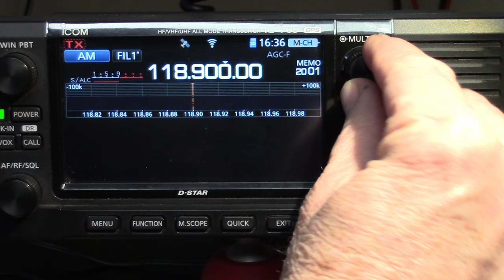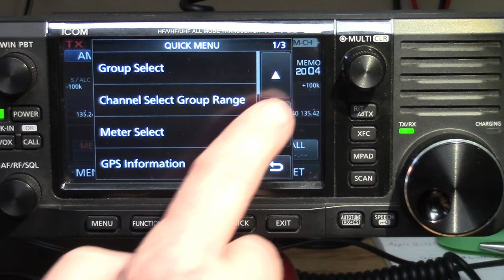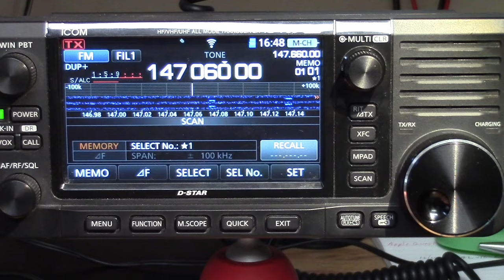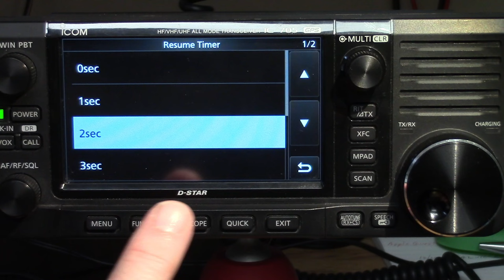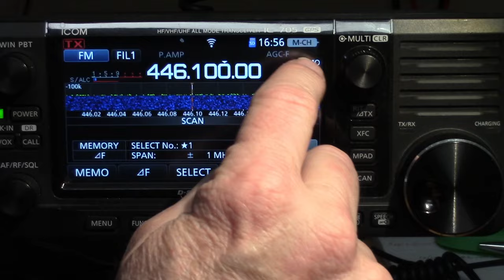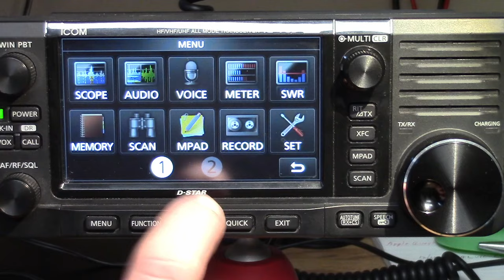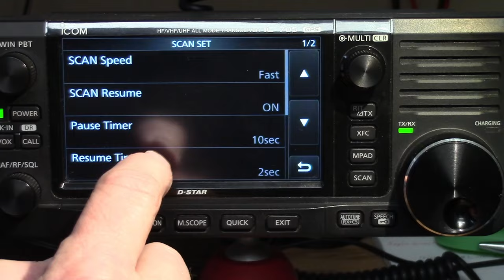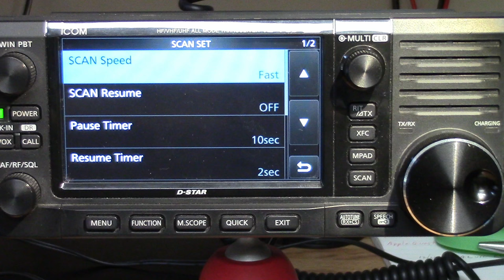IC705 A2Z #15 - Scanning functions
00:00 - Start
00:31 - Introduction
01:14 - Accessing Scan Funtion
01:31 - Memory Scan Menu
02:03 - VFO-Program Scan Menu
02:30 - Memory Mode Scanning
03:37 - Temporary Skip Feature
05:16 - Memory Scanning Modes
05:56 - Mode Select Scan
08:30 - Scan Speeds
08:52 - Temporary Skip Settings
10:02 - General Scan Settings
13:50 - Delta Frequency Scan
15:27 - Select Memory Scan
19:47 - VFO-Program scan mode
20:51 - Recall Button
21:22 - Program Scan Edge Settings
26:48 - Wrap up